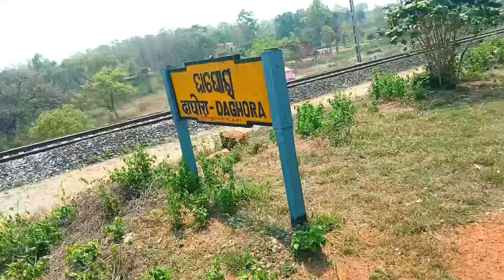My First Train Journey Vlog || Odisha to Delhi by train Vlogs || Train travel Vlogs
PASKAL BARA
FROM - ROURKELA, ODISHA (INDIA)paskalvlogs